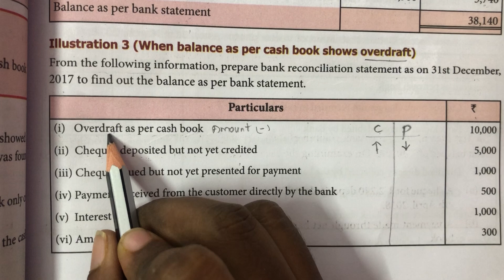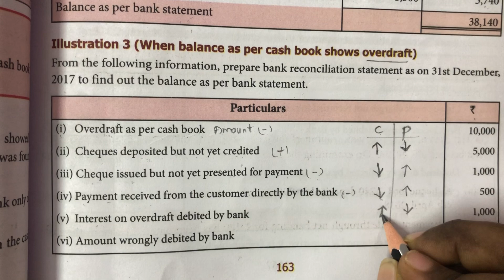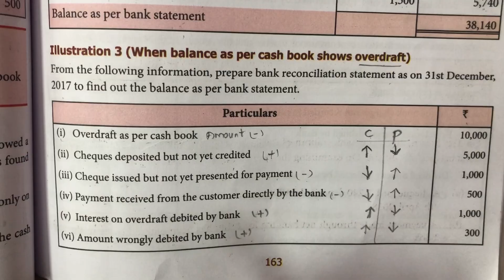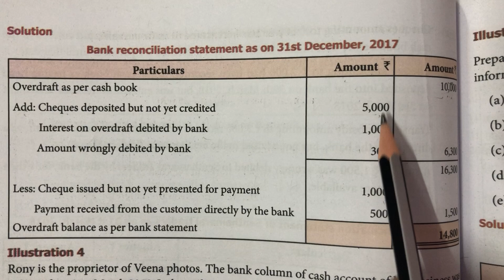Illustration 3 / Bank Reconciliation statement / 11 th std / BRS / Chapter 8 / Accountancy in tamil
BRS
11 th std
Illustration 3
Accountancy
Chapter 8
Bank reconciliation statement